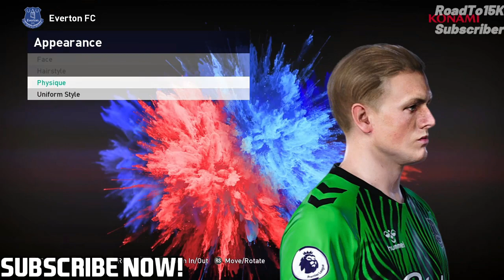PES 2021 | NEW LOOK FACEPACK 2023 V6 | SMOKE PATCH 21.4.5 Inferno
► list
AWB -man utd
alvaro sanz -cd mirandes
azpi -chelsea
eriksen -man utd
odoi -bayer leverkusen
maldini -spezia
muniain -bilbao
tarkowski -everton
pickford -everton
koulibaly -chelsea
martinez -man utd
diaz -liverpool
lacroix -wolfsburg
stegen -barca
miguel rodriguez -celta vigo
Omar Marmoush -wolfsburg
dawson -wolves
fabio silva -psv
housni -psg
diaby -bayer leverkusen
james -chelsea
karsdorp -roma
rafinha -barca
rodri -man city
favies -bayern
theo -ac milan
lindelof -man utd
wimmer -wolfsburg
arnold -wolfsburg

► Notes
Compatible with smoke patch 21.4.5 + inferno addon 3.1
Size 178mb

► Credits : JP Patumin, HD Facemaker, Bebo Facemaker, Vlaentinlgs10 Facemaker, LR7 Facemaker

► Music Credits